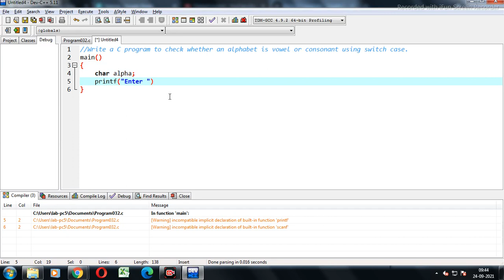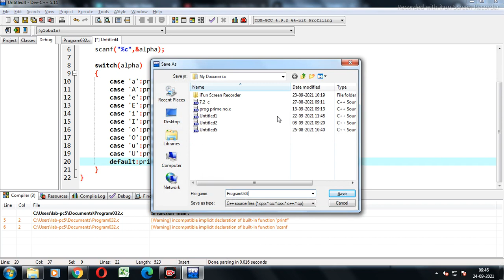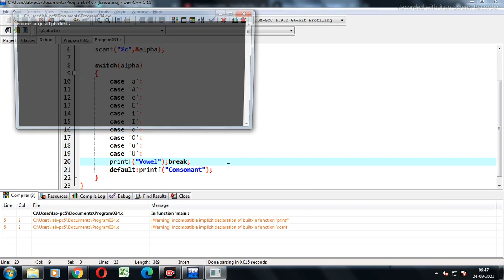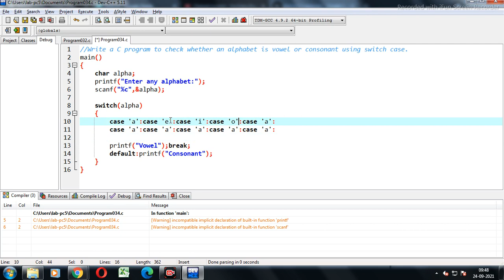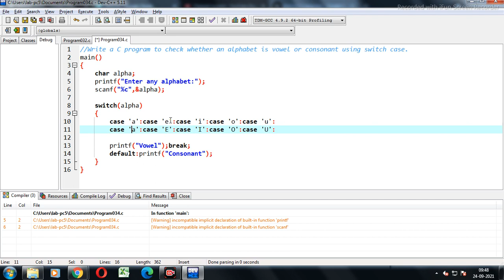Program034 | Switch Case | C Language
Write a C program to check whether an alphabet is vowel or consonant using switch case.